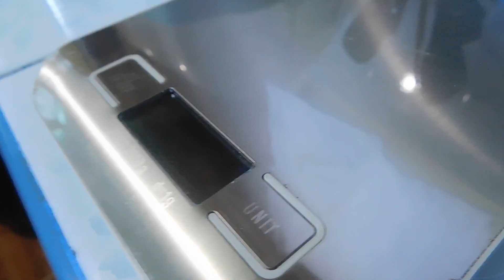Cinematic Vlog | Quick upload to test some cameras | Training Montage (ft. Maku)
Quick upload to test some new cameras. Training montage from this past week.

You can follow us too on Instagram.

Gear
Canon Eos 600D (main)

Credits to music creators.